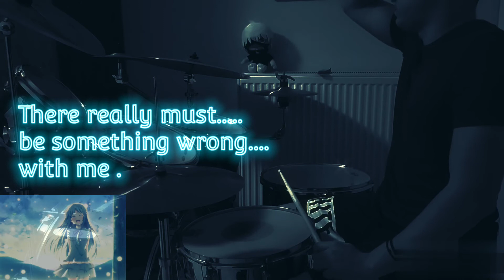BLUE BOOKMARK (青い栞) FULL VERSION [DRUM COVER]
Blue Bookmark [Aoi Shiori] , is the opening from the anime Anohana
See ya real soon !!! Thank you .